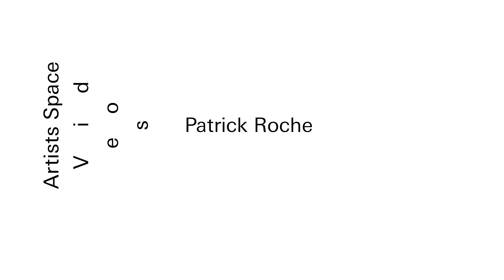I ❤ John Giorno: Patrick Roche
Bowery Poetry ❤ John Giorno

Artists Space
55 Walker Street